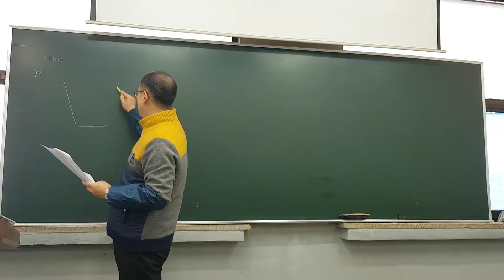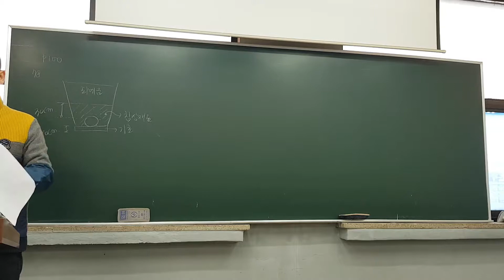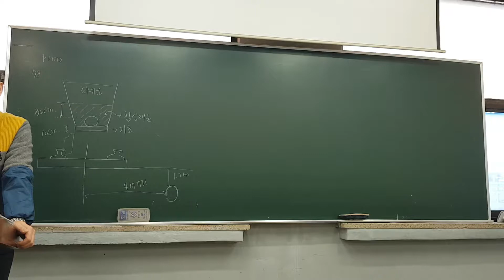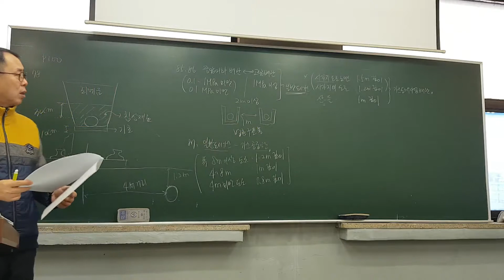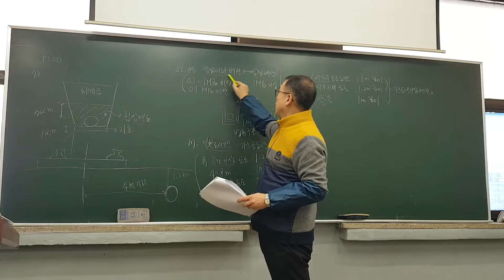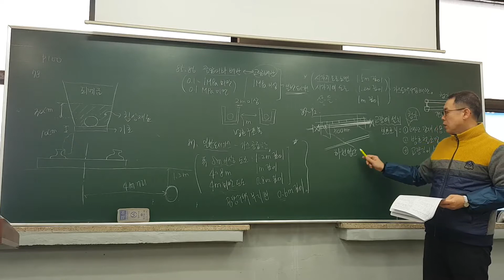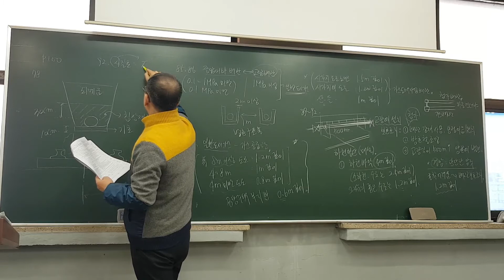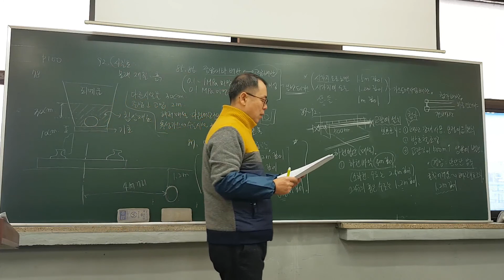[토치세상]가스_무료인강_도시가스사업법_도시가스배관매설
[단기완성]가스기능사_도시가스배관매설